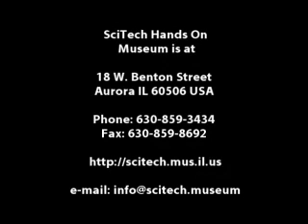Mike Kara Presents-SciTech Museum Scientists Birthday Party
SciTech Hands-On Interactive Science Museum's Scientists Birthday Party.

Originally Aired February 2007